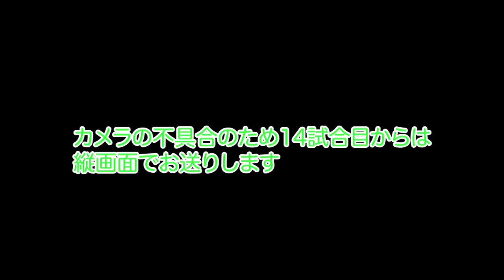【クラロワ】枯渇上手くなりたいならこの動画をみろ‼︎グローバル大会負けたら即終了!! ② 勢いが止まらない!!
枯渇使いたいならこの動画をみろ！

パート③もあるのでお楽しみに！！

18歳プロゲーマーのポノス所属の不死身のセミです！
日本最強決定戦 2位
シーズンフィニッシュ 2位
2018年クラロワリーグシーズン1 2位
2019年クラロワリーグシーズン1 2位

【@ PONOSクラロワチーム公式チャンネル】
〒150-0022東京都渋谷区恵比寿南1丁目7-8

Clash Royale